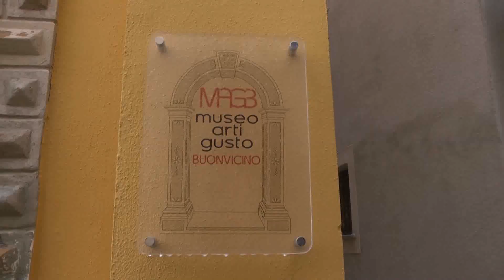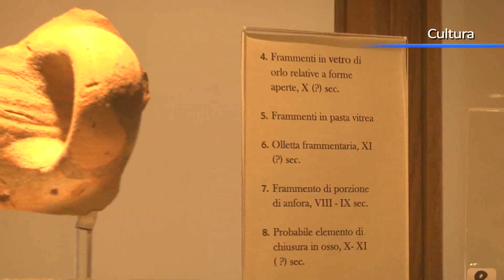Magb di Buonvicino, proroga alla convenzione con KosmòStorie